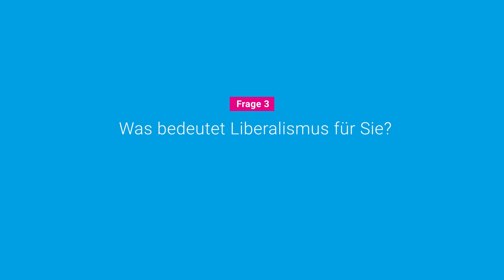Leszek Balcerowicz, Ehemaliger Vizepremierminister Polens